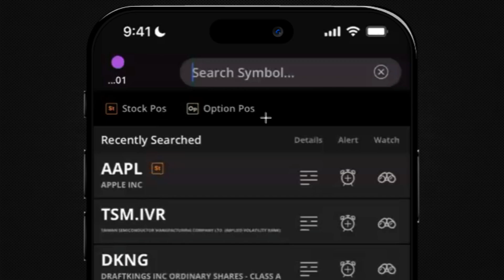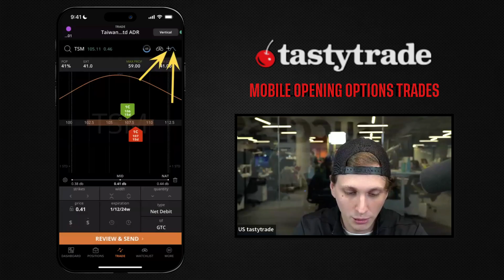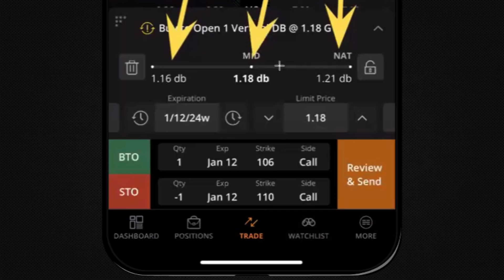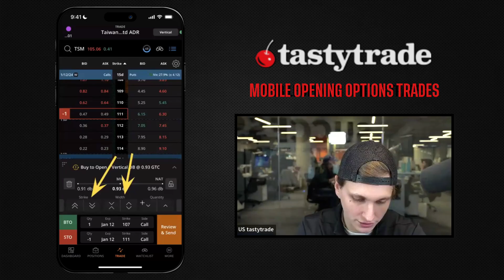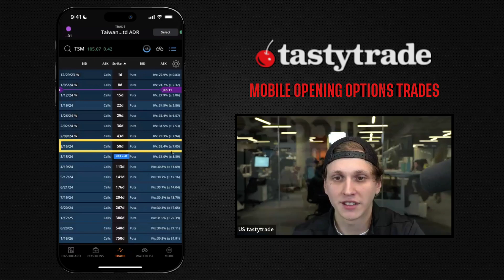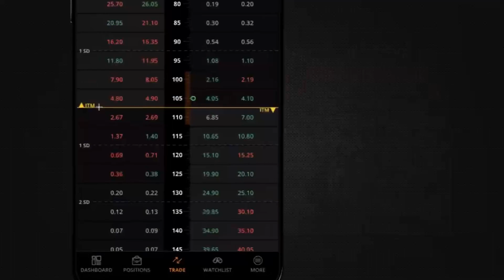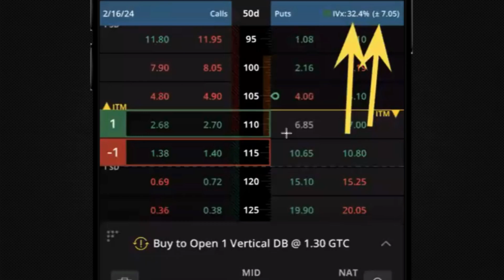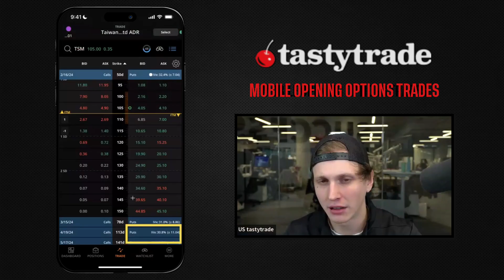Opening Options Trades on Mobile | tastytrade Platform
Options involve risk and are not suitable for all investors as the special risks inherent to options trading may expose investors to potentially significant losses. Please read the Characteristics and Risks of Standardized Options before deciding to invest in options.

Tune into a live demo recording that highlights the agile capabilities and robust functionality of the tastytrade mobile platform. Sign up for upcoming live platform demos

In this episode, we will take a look at placing opening options trades on the mobile app. Learn where to find all of tastytrade's different trading modes, how to place and adjust an opening options trade, and more!

Chapters
00:00 Searching for a New Symbol
00:48 Placing an Options Trade
01:43 Setting Up a Trade Based on a Specific Strategy
02:44 Navigating the Trade Tab
02:59 Switching Between Curve Mode and Table Mode
03:51 Editing the Order
05:28 Setting Up the Trade
06:11 Adjusting the Trade Price
07:15 Setting Up Ratio Spreads
08:32 Using the Strategy Selector Tool
10:36 Understanding the Trade Tab Settings
12:26 Setting Up Trades Manually
16:38 Reviewing and Sending the Order
17:44 Viewing the Opened Position

This content is for demonstrative, informational, and educational purposes only. It is not, nor is it intended to be, trading or investment advice or a recommendation that any investment strategy is suitable for any person.

tastytrade, Inc. is a registered broker-dealer and member of FINRA, NFA, and SIPC.